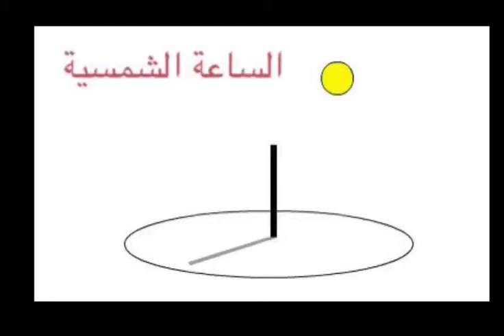الساعة الشمسية _ علي عادل البلوشي _ الصف الخامس _ مدرسة الشافعي _ دبي